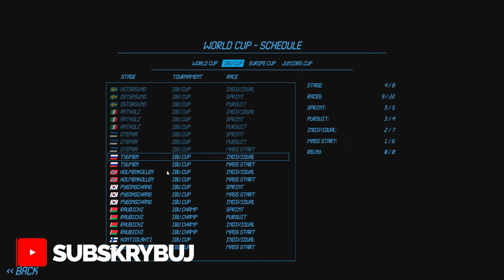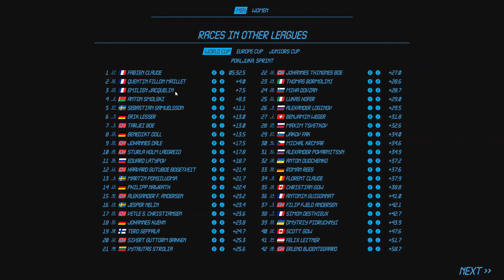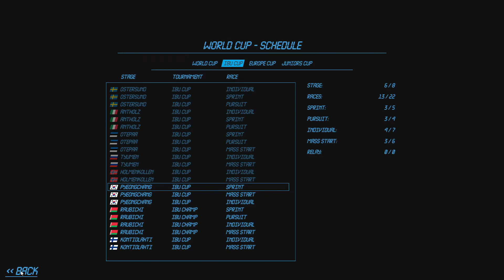BIATHLON 2022 | STRZELANIE NA NOWEJ MYSZCE | KARIERA #11 | NGL BIATHLON GAME 2022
Wyniki zaczynają się stabilizować ;)